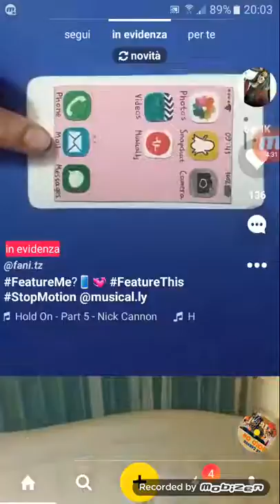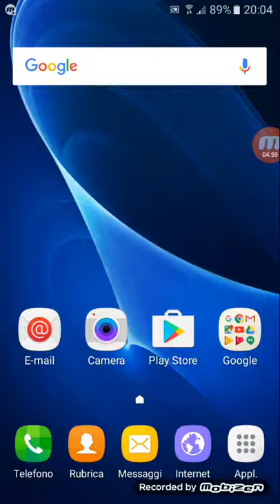Due giochi in un video